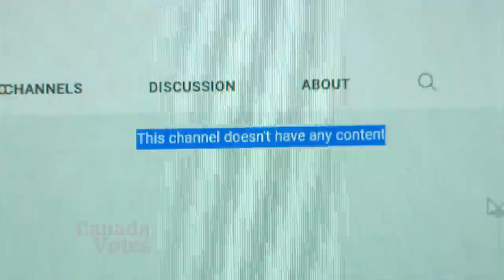Conservatives try to contain MP's outlandish online claims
The Conservative Party is trying to contain the online presence of longtime Ontario MP Cheryl Gallant, who has made outlandish claims about the Trudeau government. CBC News has seen some of her now-hidden videos, which go against Erin O’Toole’s moderate campaign messages.